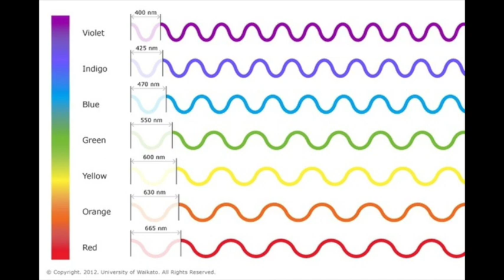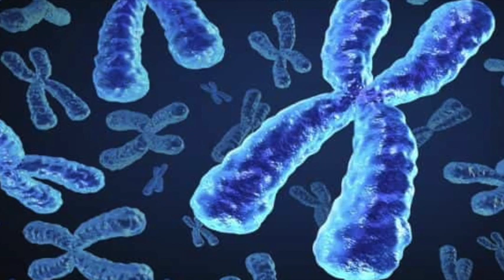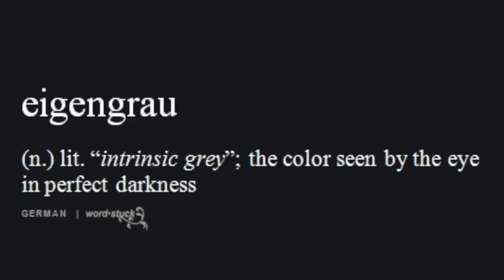Amazing facts about colours!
Hey guys! Here are few interesting facts about colours! Please do watch fully and do mention your favorite one in the comments!